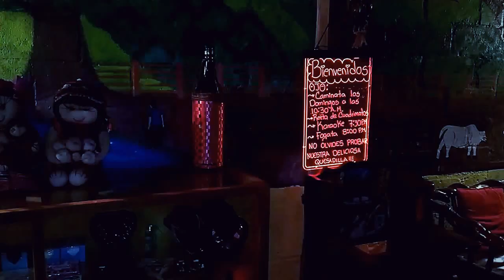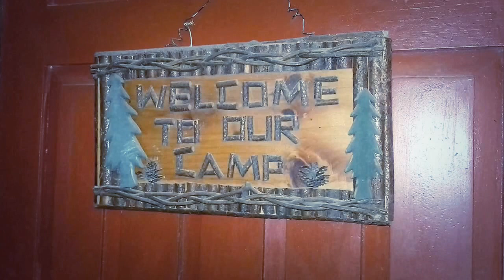Rico Clima en Hotel Posada del Cielo en Miramundo Chalatenango